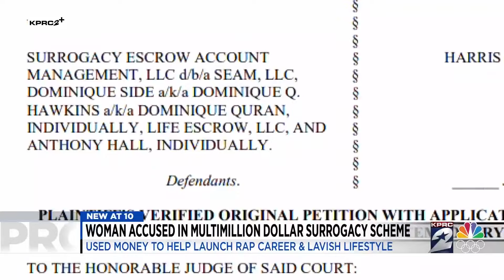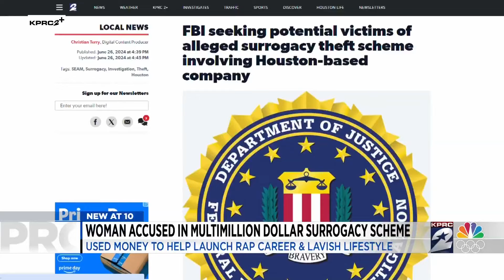Records allege Houston surrogacy escrow company misappropriated millions to fund owner's rap career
After weeks of questions surrounding what happened to millions of dollars intended parents put forward to pay their surrogates, an amended lawsuit filed late Monday in Harris County alleges Houston-based surrogacy escrow management company has been misappropriating millions to fund its owner’s rap career and lavish lifestyle.